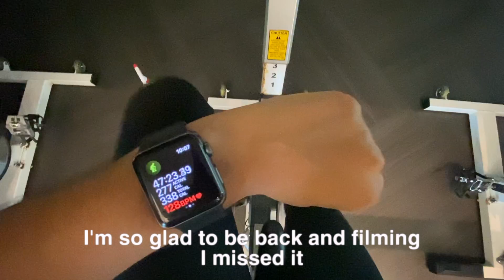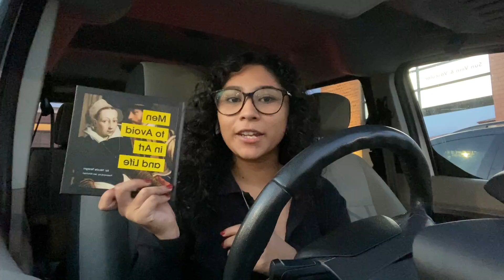couple of days in my life | book shopping, finishing exams, coffee shops ☕️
My name is Nicole Luna, I am a student studying psychology while also enjoying making YouTube videos. I film on my iPhone X and edited it on iMovie. This is a safe place where you can disconnect from any worries and be your authentic self. I like to teach lessons I've learned and be guidance and friend. I hope you stay for a while ily.

0:00 welcome 🍂
0:12 catch up 👥
1:25 breakfast 🥣
1:32 school 📖
1:42 next day 🌅
2:04 book shopping 📚
2:12 haul + matcha 🍵
3:12 good bye 👋